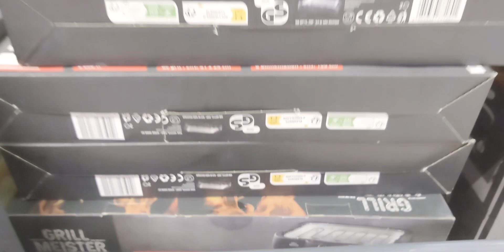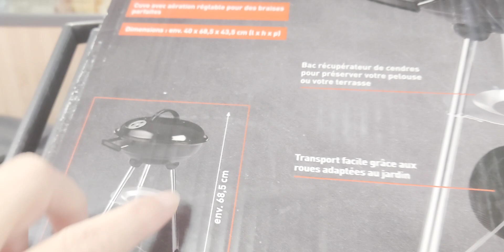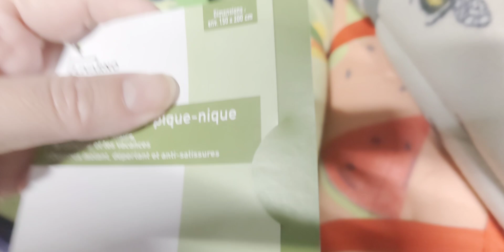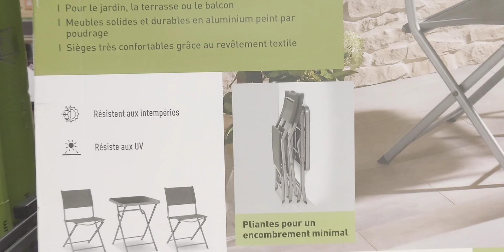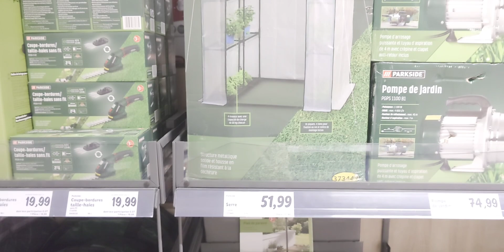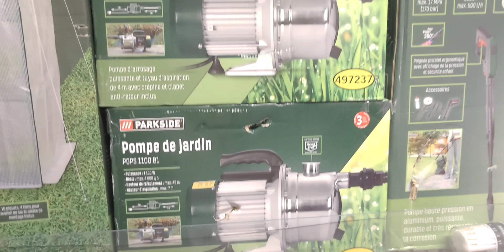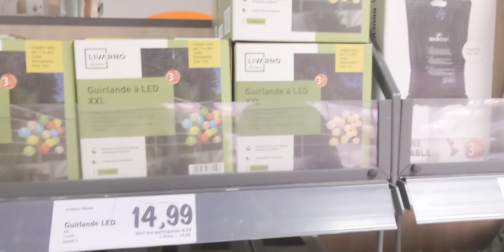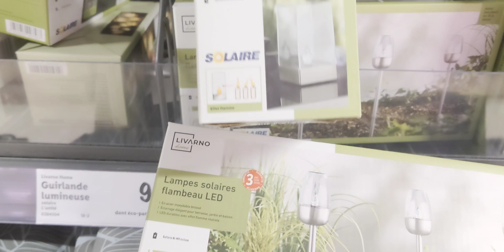LIDL ARRIVAGES 🌞jardin,picnic, barbecue 😀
n'hésitez pas à nous rejoindre sur Facebook pour papoter,pour échanger des idées,des bons plans